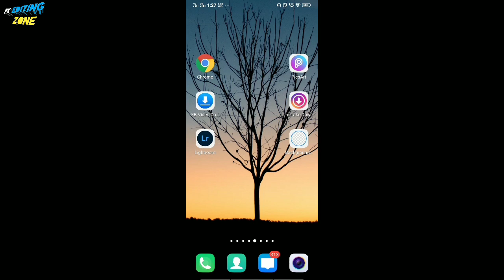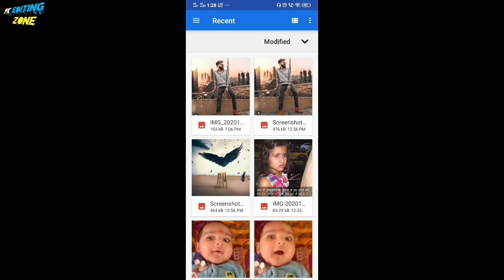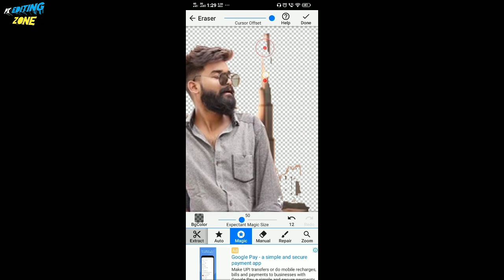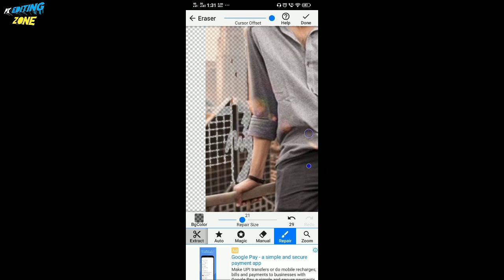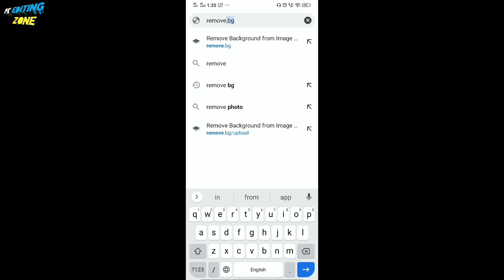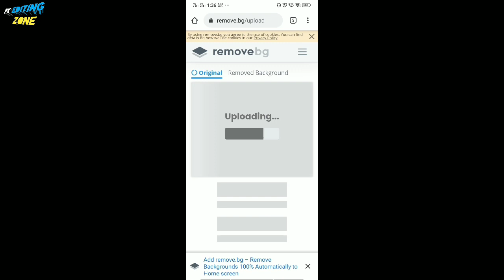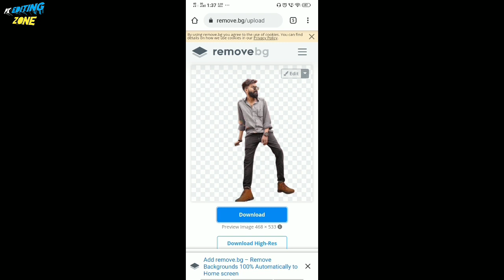background remove kaise kare/PNG image kaise banaen/how to remove background photo#PNG#backgroundpng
Your queries~~
How To Erase Background Perfectly Like Photoshop, B612 Photo Editing Tutorial, Best Photo Background Erase App For Android, How To Use B612 Auto Cut Features Free, pk Editing Zone, pk Editing Zone Background Erase, B612

Background Eraser Best App For Android, Background Eraser App, Background Removed, How to Erase Background in HD Quality, Photo Ka Background Remove Kaise Kare, Background Eraser Just 1 Click, Best App For Background Eraser, Background Remove New Tricks, Remove Background, Ps Touch Background Erase, Ps Touch Tips & Tricks, Ps Touch App Download, Ps Touch Install Problem

Background Eraser Best Android Apk, How to Erase Background HD Quality Picsay Pro, Remove Background, Background Erase Kaise Kare HD Quality, Erase Background, PicsArt Background Erase Best Quality, Background Eraser App, Background Eraser

image to PNG, image to PNG converter app, image to PNG in one click, इमेज को पीएनजी में कैसे बदलें, tricks today, PNG making app, PNG creator, PNG cutter, image cutter